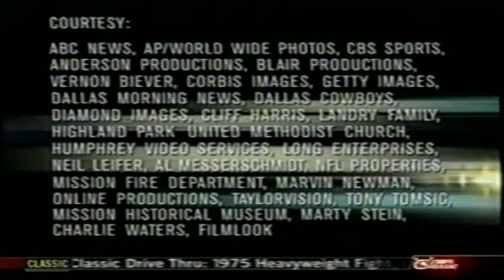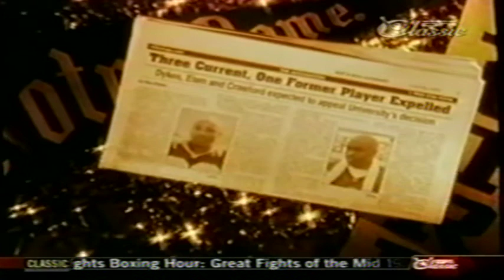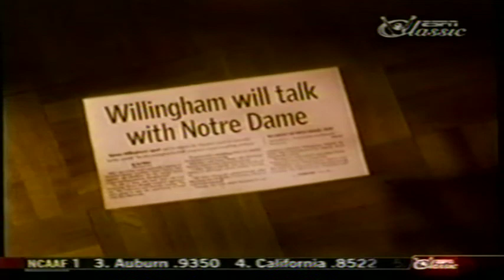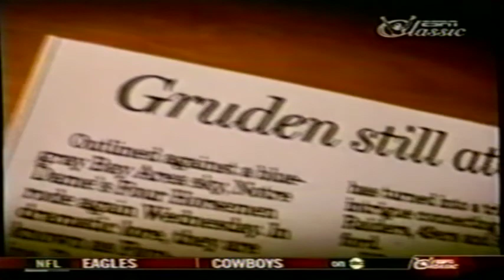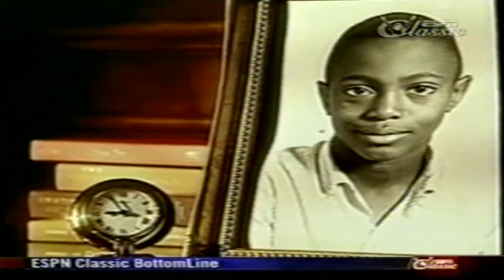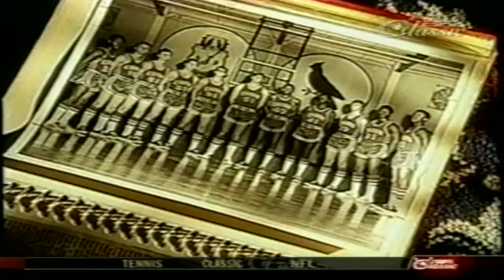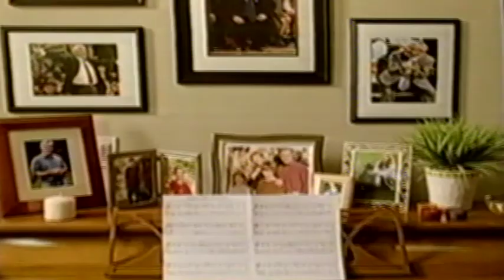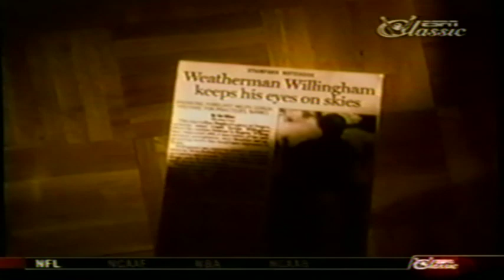Saint Paul Football 2004 Part 2